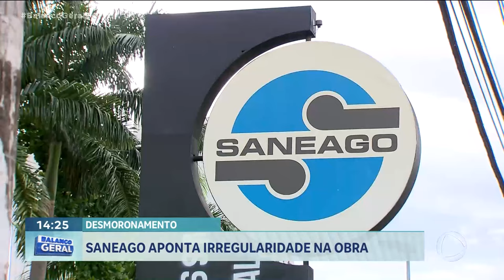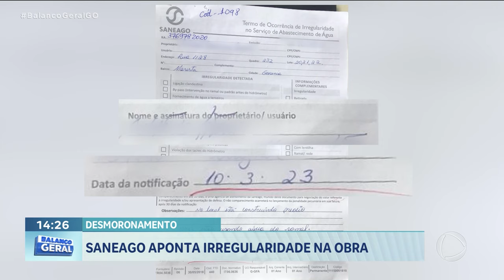DESMORONAMENTO: SANEAGO APONTA IRREGULARIDADE NA OBRA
A SANEAGO TERIA APONTADO UMA IRREGULARIDADE NA OBRA NO SETOR MARISTA EM GOIÂNIA. COM ISSO UM DOS PREDIOS JÁ FORAM COMUNICADOS QUE TERAM A ESTADIA NO HOTEL ESTENDIDA POR MAIS 7 DIAS. ATÉ O RESULTADO DO LAUDO.